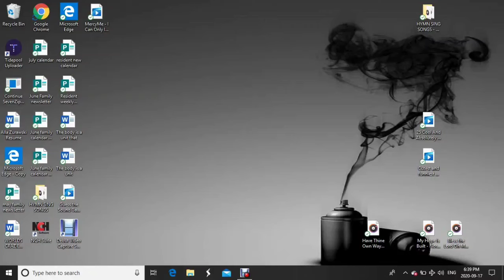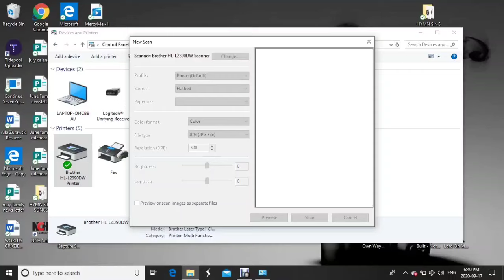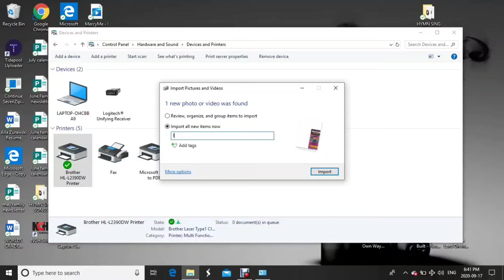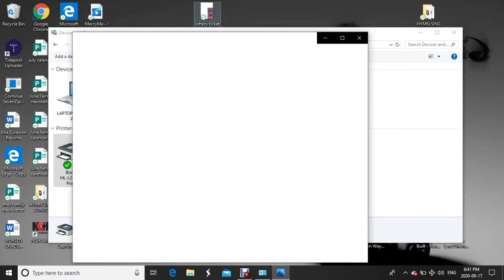Quick Guide: How to wirelessly scan documents (Brother HL-L2390DW Printer) PRINTER-TO-PC SCANNING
This is a video not just for this specific model of printer, but can go across the board of many printers since it is an internal process from the PC itself.

Thank you to the community of people requesting more content, I set out to help a hand full of people and it seems that I reached much more with the last video. I am hoping this video has the same effect.

If this video is not clear enough for some, I can make another video going into full depth of how each function works.